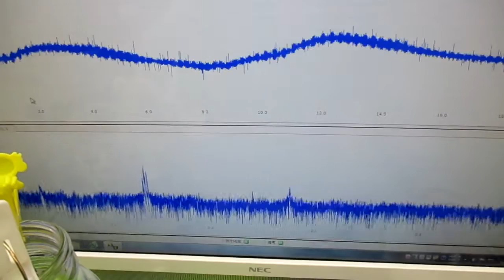メガヘルツの超音波発振制御プローブを利用した実験動画 ultrasonic-labo